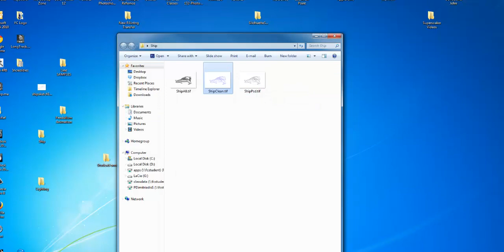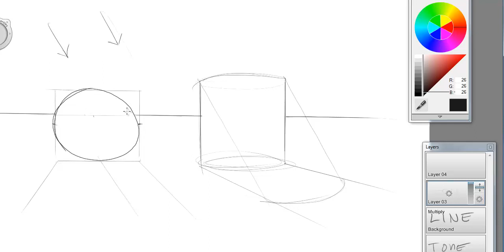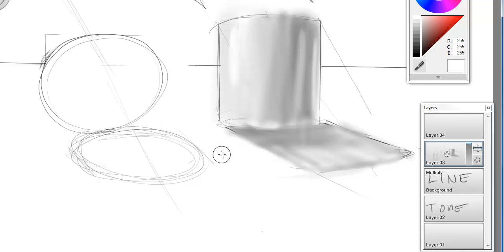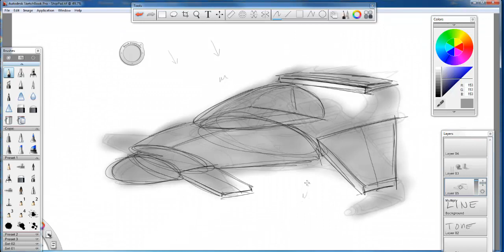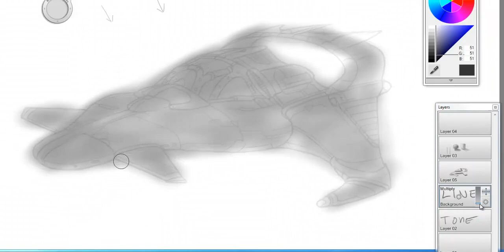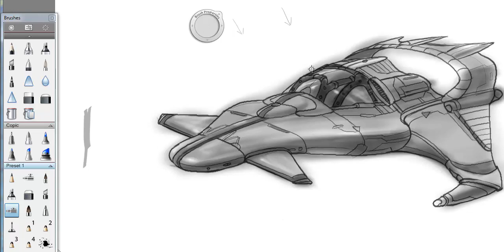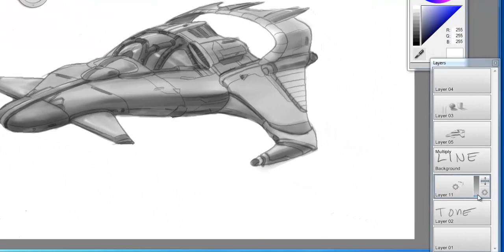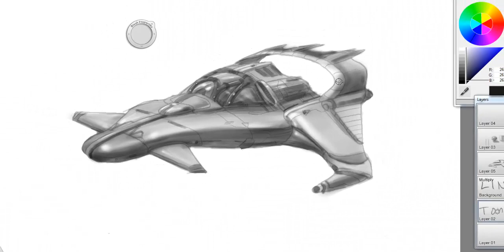Applying Tone On The Ship with Phil Dimitriadis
Rough tone pass on Vehicle.